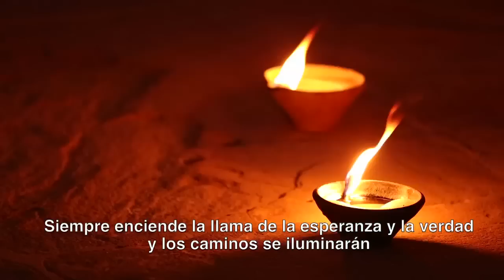KORA, Senderos a la Felicidad - Trailer Oficial 2015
KORA: Senderos a la Felicidad, es un documental Venezolano que retrata un viaje espiritual en búsqueda de la respuesta a una pregunta constante en este ambiente tan movido del siglo XXI: ¿Que es la felicidad?

A través de una serie de conversaciones, entrevistas, viajes y experiencias en los países de Bhutan, India, Nepal y Venezuela, se retrata un camino donde se indaga sobre una solución acerca de alcanzar la felicidad. Desarrollada y editada por un grupo de profesionales Venezolanos, KORA: Senderos a la Felicidad, estará en salas de Cines Unidos a partir de Octubre 2015.

San Cristobal
Del 15Enero2016 al 29Enero2016
CINES UNIDOS
Sambil San Cristobal

Valencia
28 Enero2015 al 02 Febrero2015
Cine Arte Patio Trigal

Valencia
28 de Enero Cineforo con Socrates Serrano y Frida Ayala
7:30 pm

Miami
“Ascenso Adventure Film Festival”
19 y 20 Febrero 2016
Cinépolis Coconut Grove

Ficha Técnica
Dirección: Frida Ayala @fridaayala
Producción: Senderosve @senderos.ve
Co-producción Acenso Centro de Aventura AC @ascensoac
Guion: Javier Vidal @juliejav
Actuación: Sócrates Serrano @socratesserrano
Invitado especial Christian Vasquez @cvazquezu
Dirección de fotografía: John Márquez
Edición y montaje: Adriana Henao @aluhesi
Musicalización y música original: Pedrito López
Locaciones: Venezuela, India, Bután y Nepal